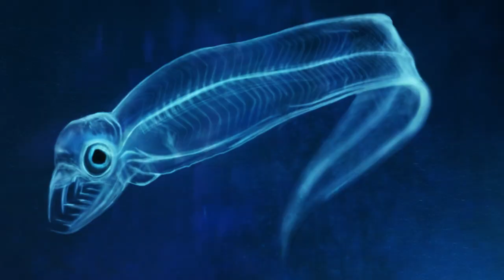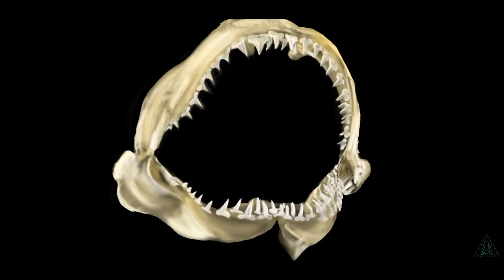Speed painting, shark jaws and flesh by Tiktaalik Illustrations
Speed painting, shark jaws and flesh by Tiktaalik Illustrations (Marco Graziano).

Hi guys! Hope you like it... This is the first of a series of speed paintings that I create with my apple i-pencil on my Ipad Pro.
 Hyper realistic illustrations that I make as a freelance scientific illustrator for magazines, journals,  educational purposes and.. for my self..  Entertain yourself  and discover a  bunch of magnificent creatures and interesting aspects from the natural world.

To check out some more artworks, speedpaintings and their Sci-stories visit my com

Special thanks to Mirko G. Rauso, better known as "The Professor"
, for the video editing, to make this thing work and obviously for the immeasurable good time spent together.

Marco